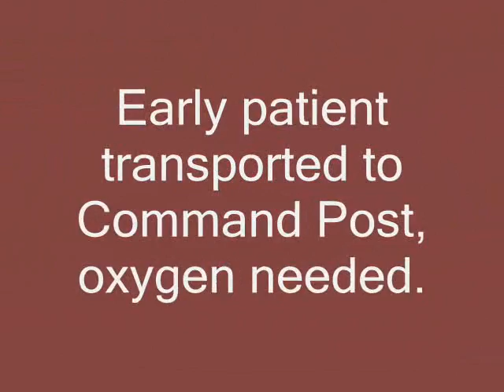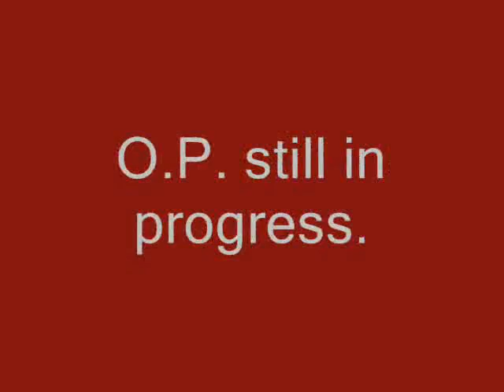Holy Friday 2008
Oplan Kaibigan